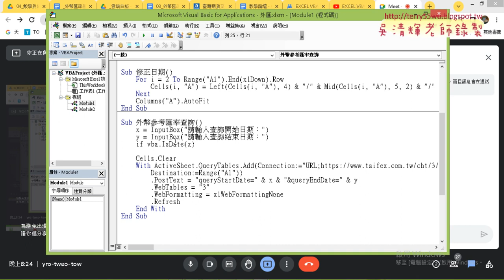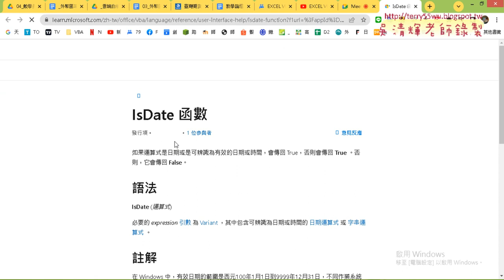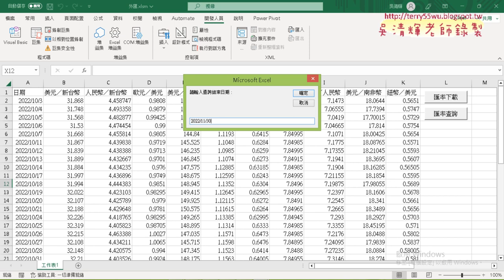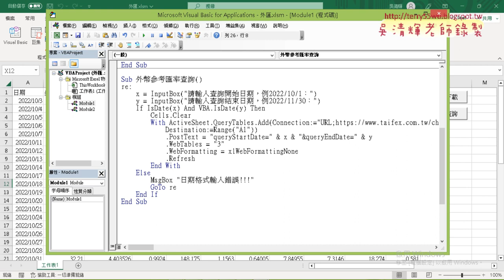05 增加日期防呆判斷機制